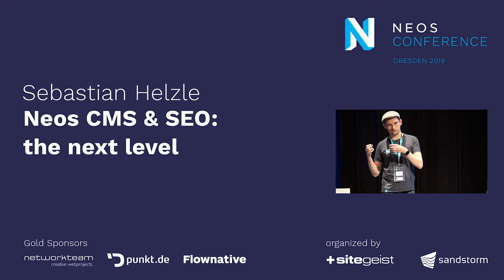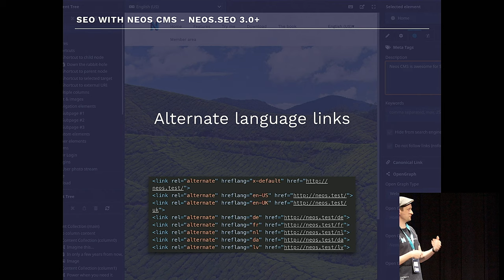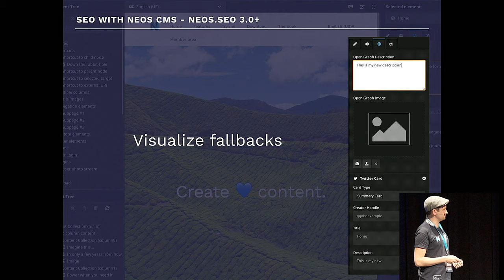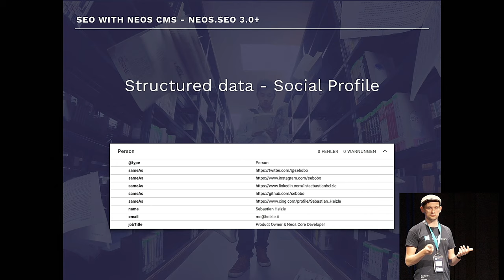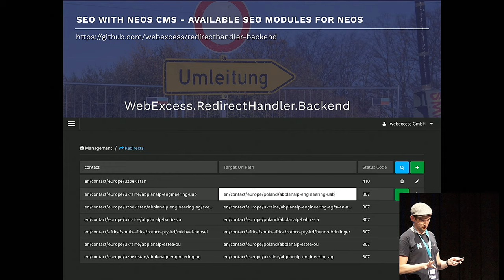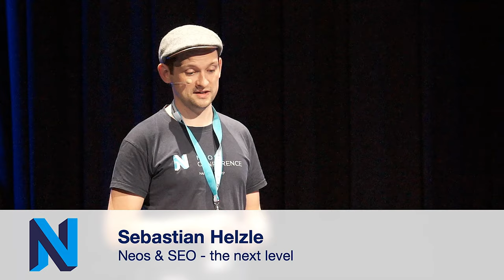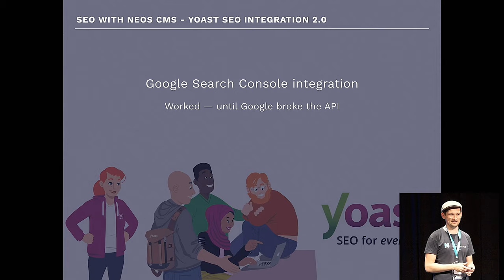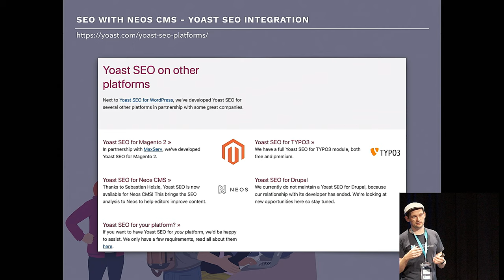Neos Con 2019 | Sebastian Helzle: Neos CMS & SEO - the next level (Yoast)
The SEO topic is old, but there are continuously new requirements and better ways to communicate to search engines what your content is about. I’ll show what mechanisms in Neos and which community packages help you to achieve great results like the Yoast SEO for Neos integration.

Of course, good content is one of the most important things and should be the focus when trying to get great search engine visibility. But there are also many technical things that need to be done right:

- Microdata for semantical content
- Metadata for the site, authors, images and other rich content
- Keywords on what your content is about
- Canonical URLs, pagination information, etc…

Neos and the SEO package allow you to add the basic metadata easily and you can use Fusion to quickly extend other information. But there are community packages which will let you easily configure microdata for all content types. Or even give your editors an easy way to enter and check their SEO on individual pages via the Yoast SEO integration.

And why not also think about the next level and how to integrate information from other sources in a way that helps editors to decide what to edit, what to keep and where to achieve the biggest impact with their limited time.